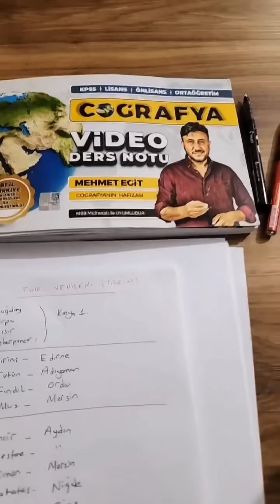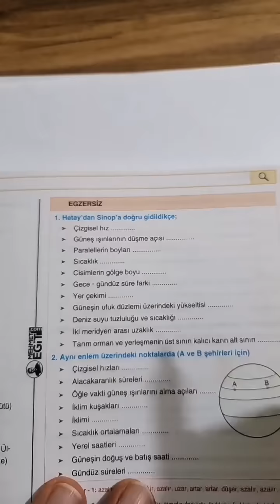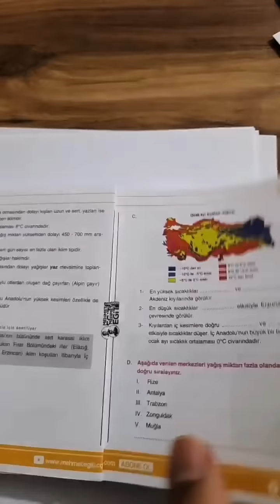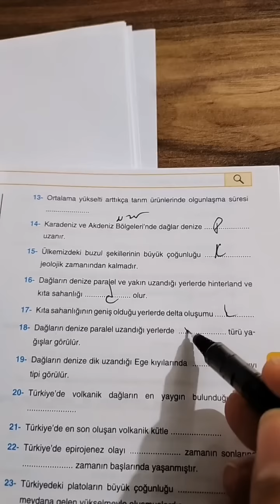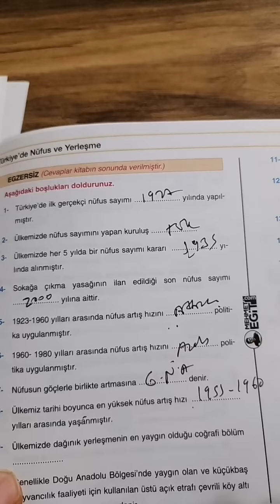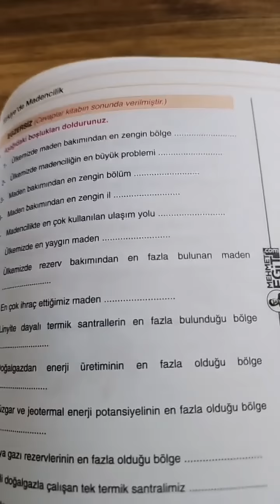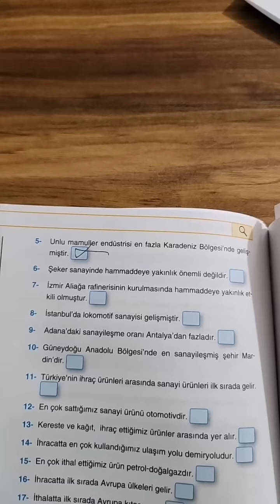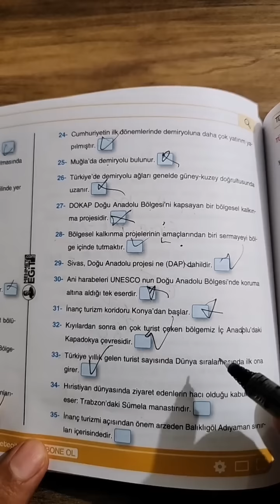Mehmet Eğit 300 SORULUK Kpss 2023 LİSANS COĞRAFYA SORU ÇÖZÜMÜ VE TAHMİNLERİ